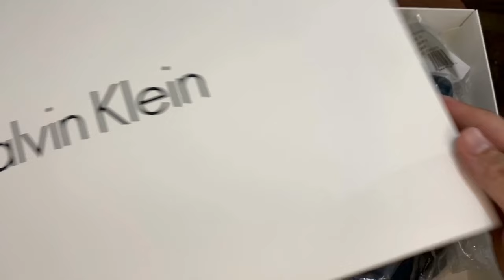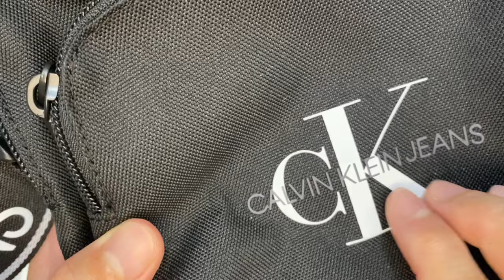Accessories Unboxing | Calvin Klein Wallet, Visor and Bag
I really like my CK logo. Unboxing the following accessories I got from Calvin Klein: Embossed Monogram Logo Compact Zip Wallet, Logo Tape Plastic Brim Visor and Monogram Logo Double Zip Camera Bag.